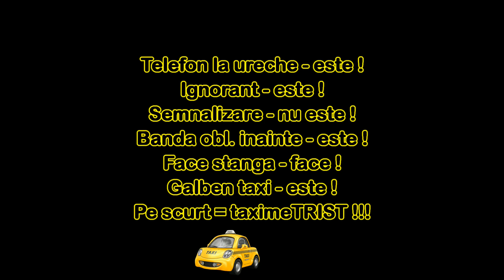movie by trafictube 184